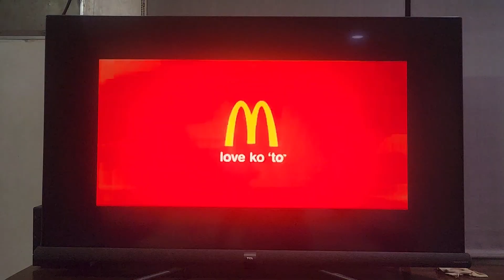Mcdonald's Everyday McSavers "Lunchdate" 2008 TVC